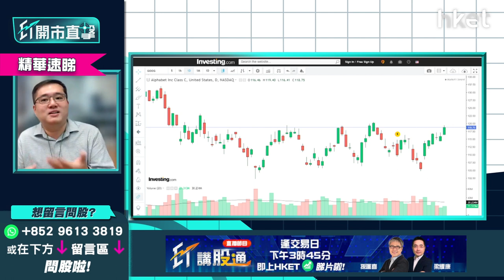【ET開市直擊】（精華）4隻熱門美股分析一覽 META、Netflix股價有望追落後？